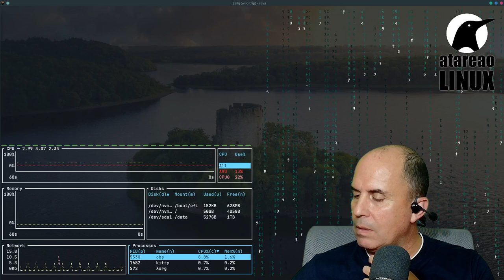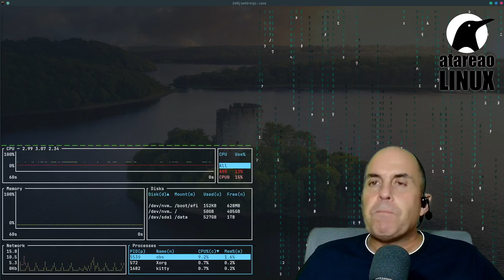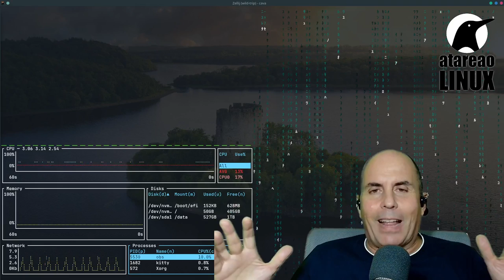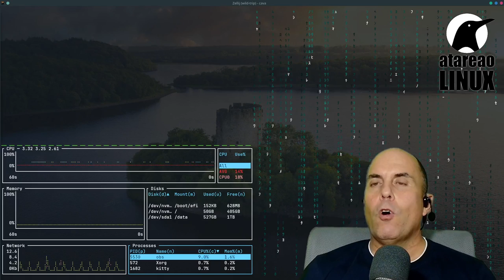507 - Menuda liada con Twitter y su resolución con Python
Hoy quiero hablarte sobre los cambios en la popular plataforma de redes sociales, twitter y la influencia que Elon Musk, el magnate tecnológico y fundador de Tesla y SpaceX, ha tenido en ellos. En los últimos tiempos, hemos presenciado una serie de modificaciones en Twitter que han afectado tanto a los usuarios como a los desarrolladores. Permíteme guiarte a través de estos cambios y contarte cómo me han impactado personalmente. Pues todo esto finalmente me ha afectado, a mi, y a los distintos desarrollos que llevo entre manos implementados en python y por supuesto de la mano de linux